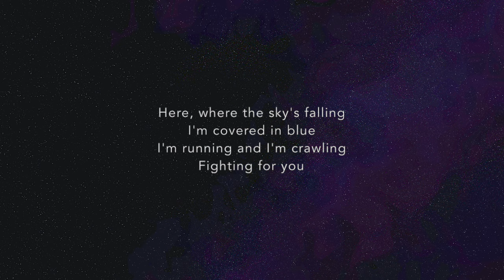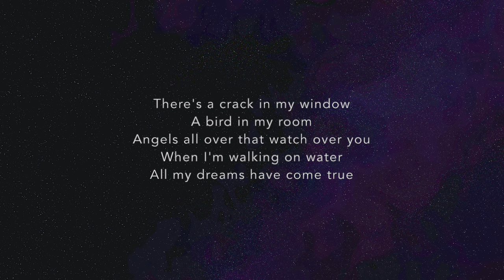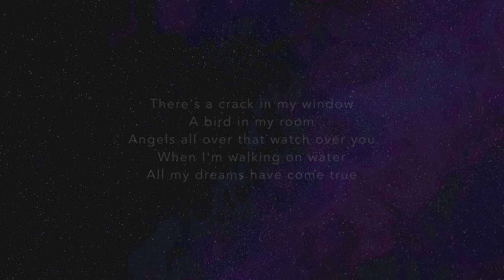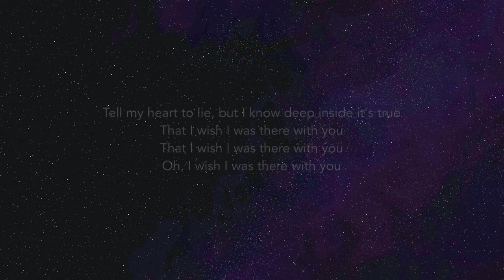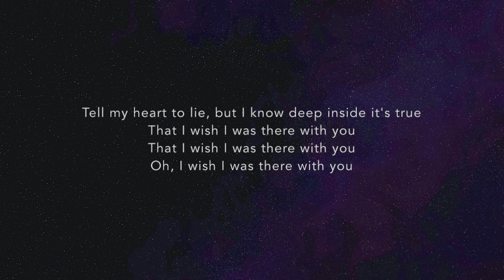(+1key) [Instrumental] Dua Lipa - Homesick (The Voice Kids ver.)